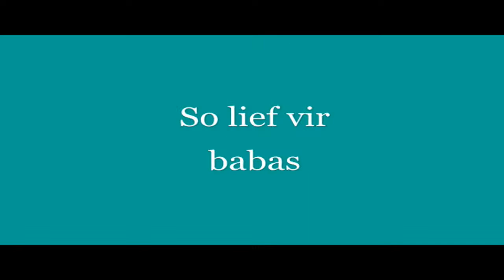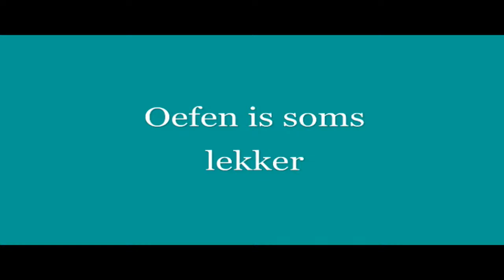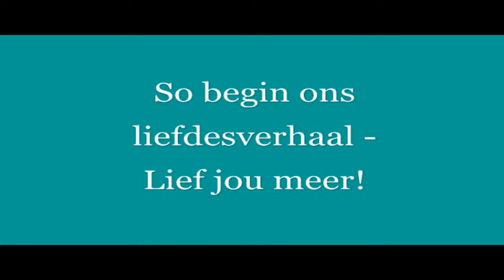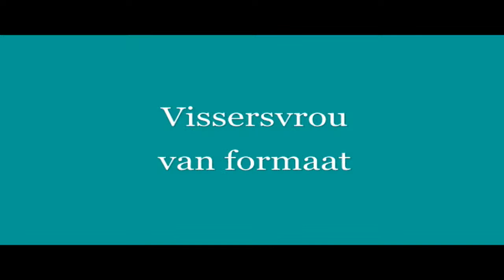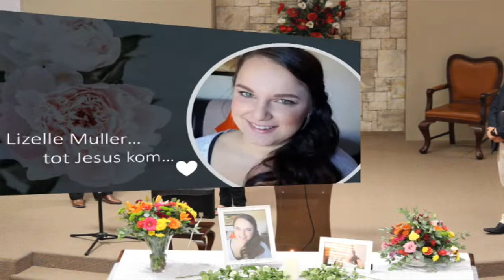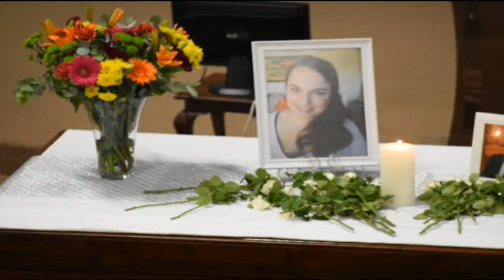Lizelle Muller Gedenkdiens